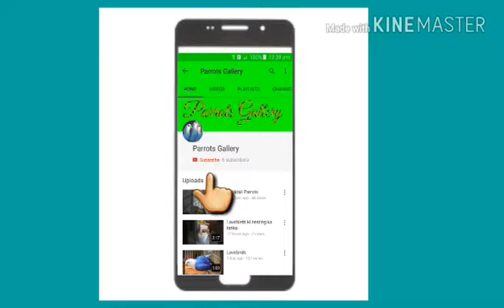Visit ring neck breeding farm of Adeel bhai